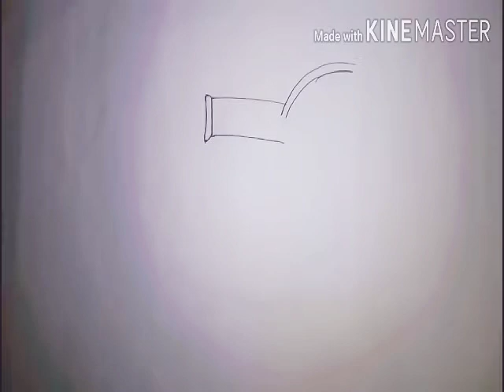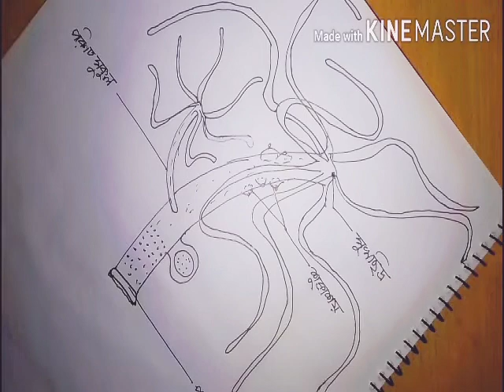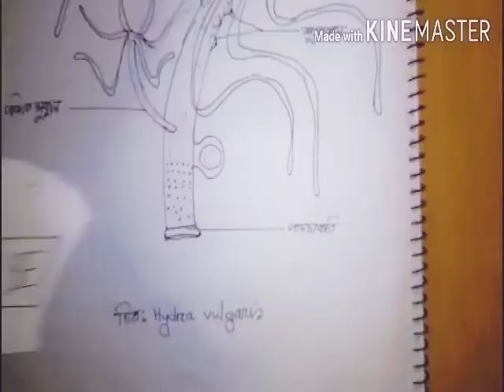How to art Hydra